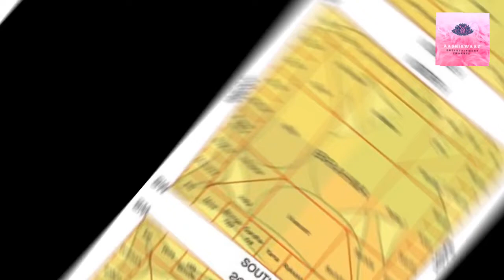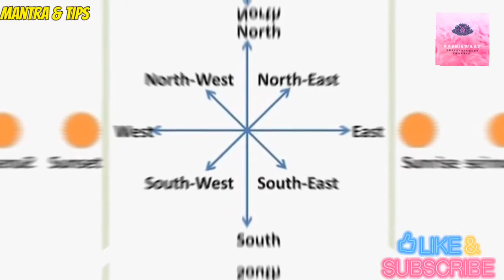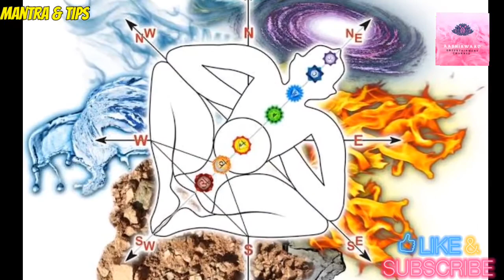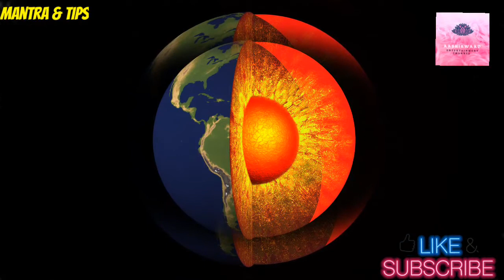Complete Vastu Knowledge/ বাড়ির বাস্তু সম্পর্কে সঠিক জ্ঞান/Vastu Knowledge Of All Directions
Hope you will like the video and if you do so don't forget to give a thumbs-up for the Video. If you want more Videos like this or Videos on any other topics that you think will help you please let us know in the Comment Box, we will be trying to present those.

Moreover your Subscription to our channel will encourage us to present our best to you.